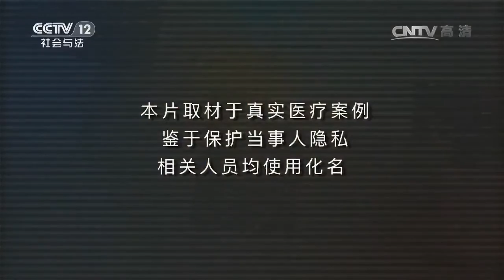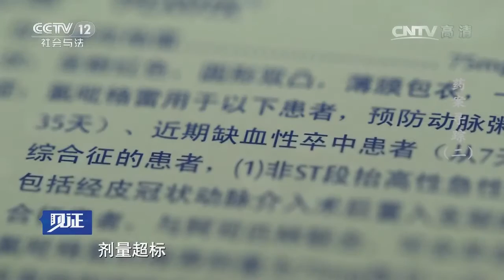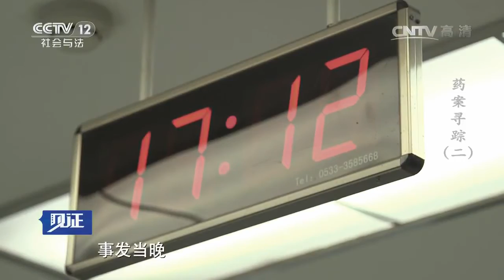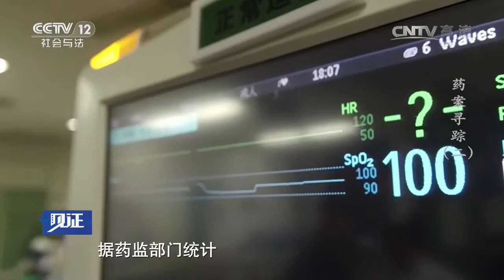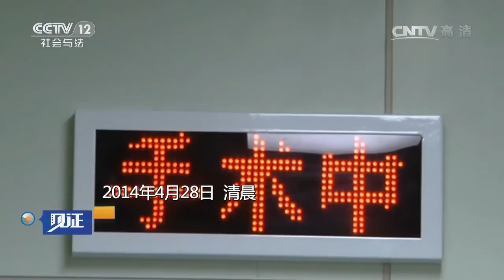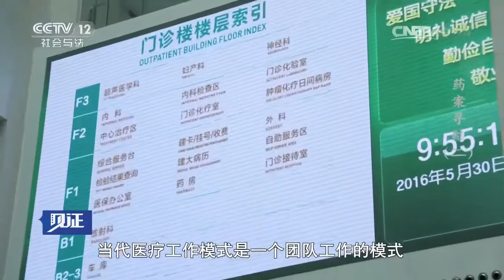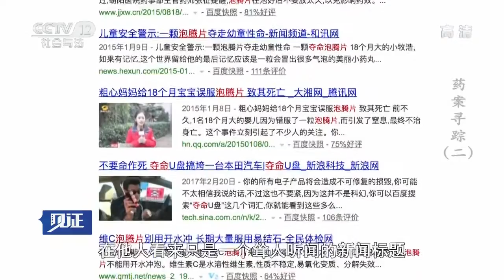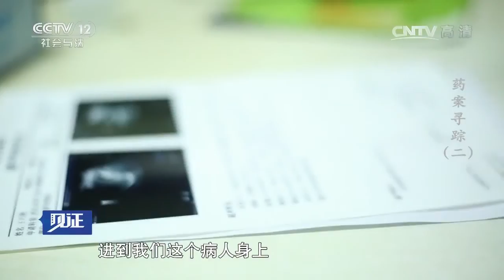药案追踪（二）【见证 20170407】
本期节目主要内容：2014年4月天气渐暖，正是流感多发的时节，某小区的一户人家里突然响起一阵异常剧烈的咳嗽声，发出这凄厉声音的竟是一个十八个月大的孩子。一枚直径6毫米的泡腾片，为何使18个月幼儿命悬一线？离奇的事故、父母的失误凸显出药师的缺位？

【《见证》介绍】《见证》的定位决定其节目形态是纪录片。以“弘扬法治精神，构建社会和谐”为宗旨秉承“真实就是力量”的创作理念。 遵循“现实纪实--人物口述--影像资料”的叙事模式，从现实的细微处入手，用影像沟通历史和现实，探寻现实变迁的历史纵深感，以此见证时代的演进，社会的变迁。
揭秘大案悬案，探寻法理脉络；记录故事现场，见证法治变迁。